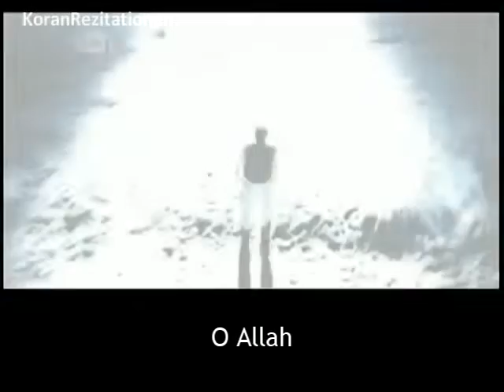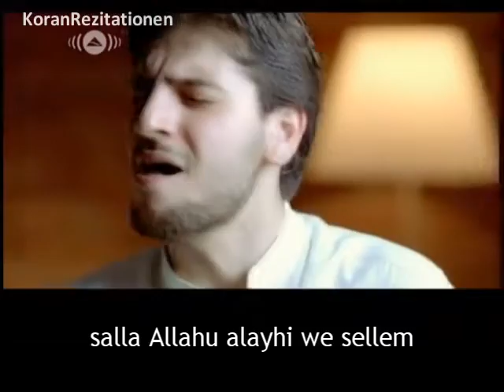Er war Mohammed | Sami Yusuf | Nasheed auf Deutsch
Al-Mu'allim | سامي يوسف - المعلم